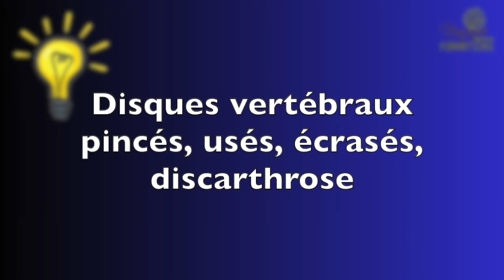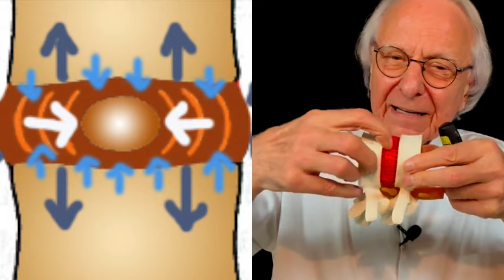Vidéo Disques écrasés : pensez à l'anti-gravité par Guy Roulier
Les disques écrasés sont responsables de douleurs locales ou névralgiques chroniques très pénibles. Si une intervention chirurgicale n'est pas prescrite en raison de troubles neurologiques ou de douleurs insupportables, il  reste des solutions simples et naturelles pour inverser les effets néfastes de l'hyperpression due à la gravité.
Dans cette vidéo j'insiste sur un des conseils contenu dans mes programmes d'Info/coaching "anti-arthrose" et "Résistance anti-âge" :décompresser régulièrement les disques pour inverser les effets déshydratants des contraintes gravitaires.
Si vous souhaitez consulter ou suivre un de mes programmes de formations/coaching santé naturelle et durable cliquez ici :
Vos vertèbres sont des trésors à préserver à tout prix
Prenez-en soin
Guy Roulier